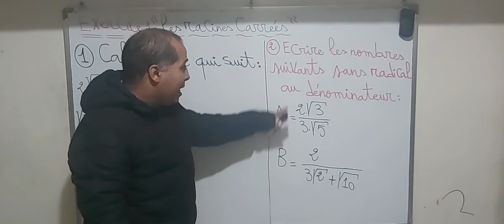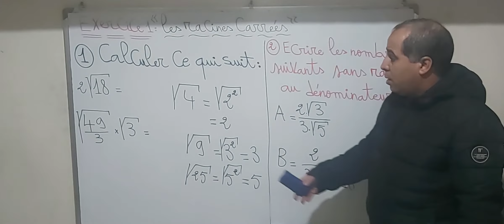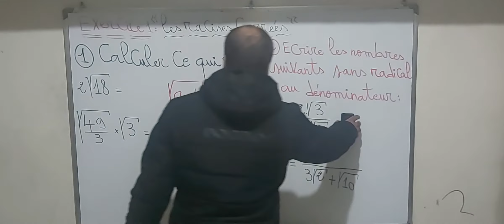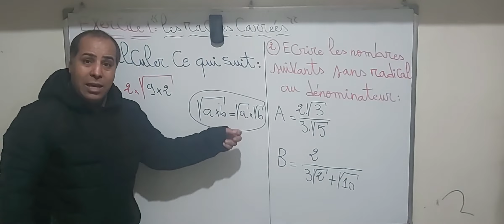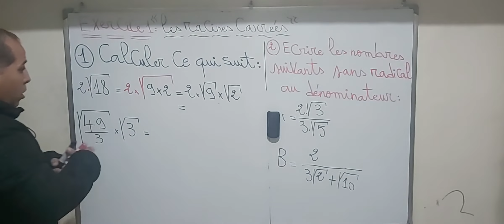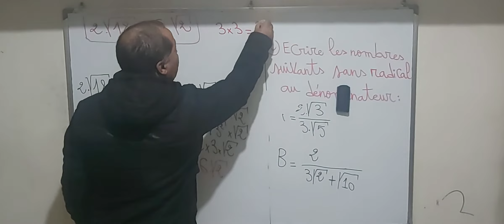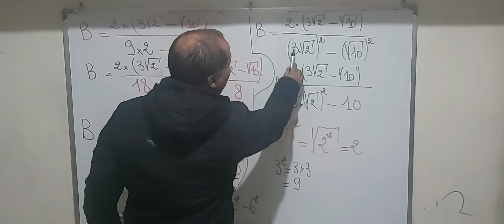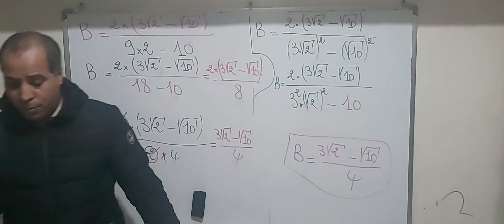3ème année collège :EXERCICE1 (opération sur les racines carrées)